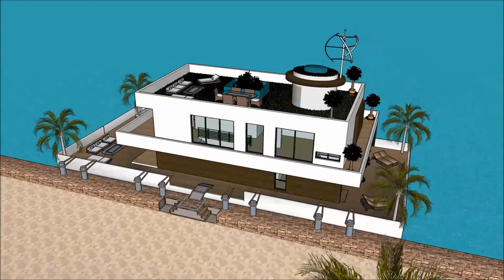Sims haus bauen haus luxus haus des meeres mieten haus sonnenuntergang haus in monte carlo in Beogra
The floating house villa houseboatzania launching an innovative high-end luxury yacht floating house villa mansion home design potentially as a display of exhibition of the Sims haus bauen haus luxus haus des meeres mieten haus sonnenuntergang haus in monte carlo in Beogra.

The collection of the Floating house villa houseboatzania concept of Sims haus bauen haus luxus haus des meeres mieten haus sonnenuntergang haus in monte carlo in Beogra consists of high luxury and architectural art pieces in minimalism combined with living on the waterfront of the harbour.

The floating house villa mansion yacht design has the basis to sustain living with high standards and contemporary structural design - Sims haus bauen haus luxus haus des meeres mieten haus sonnenuntergang haus in monte carlo in Beogra with numerous of prospects for excessive living and
celebrating the desire of life worldwide: